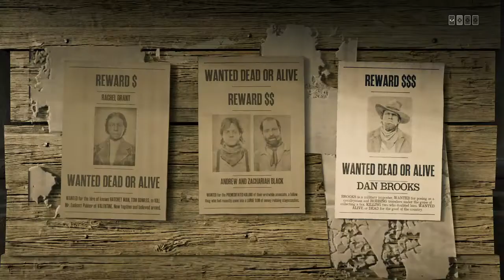Hunt of Dan Brooks Red Dead Redemption 2 online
Bounty hunt of Dan Brooks no kill‘s no commentary RDR2 online gameplay